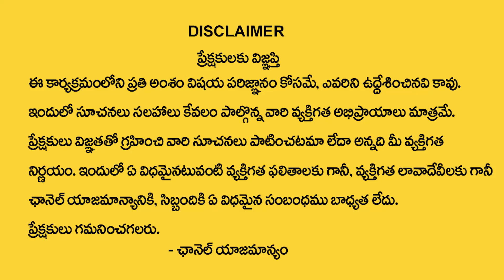తులారాశి అక్టోబర్ 18 తర్వాత 100% జరిగిదే ఇదే | Tula Rasi October 2023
Watch Now ► తులారాశి అక్టోబర్ 18 తర్వాత 100% జరిగిదే ఇదే | Tula Rasi October 2023